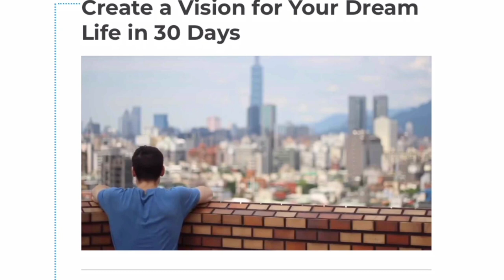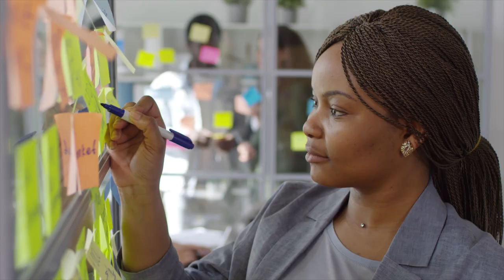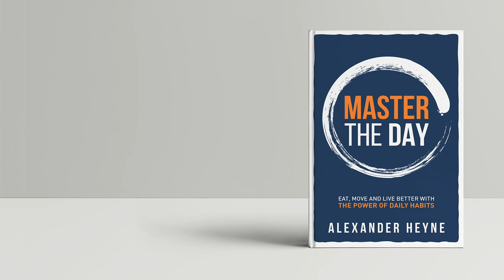How to Get Started With Personal Development